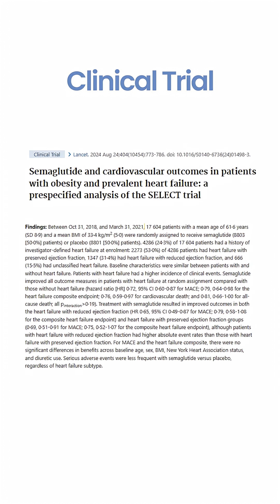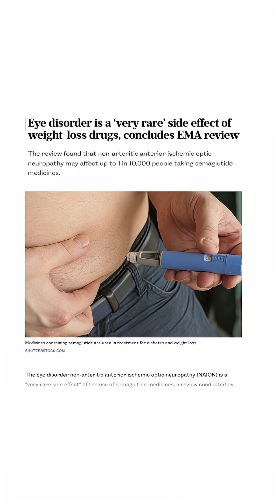Ozempic Drug that Melts Belly Fat (No Hard Cardio)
Discover the truth behind the Ozempic weight loss trend as a doctor I explain how GLP-1 drugs like Ozempic, Wegovy, and Mounjaro actually work. Learn the science of semaglutide, from appetite suppression and blood sugar control to surprising heart and cholesterol benefits. We’ll cover weight loss results and rare but serious side effects like sudden vision loss. Watch till the end for an honest breakdown of whether Ozempic is safe, effective, and truly worth it.